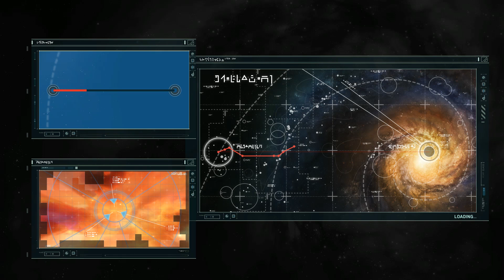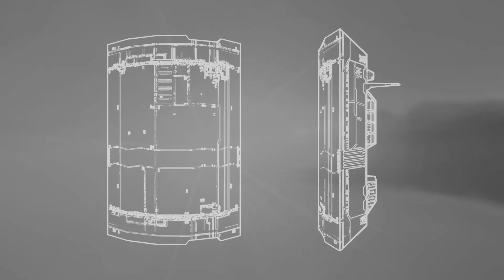HomeworldRM: #006 My ships!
Homeworld Remastered Collection is the remastered of both Homeworld one and Homeworld 2. A RTS that takes place in space, not many out there and this one is quite a old one. Lets see what waits us in space and what kind of battles we will have.
►Game: Homeworld Remastered Collection
►Perspective: Jerry (JackDrack)
►Graphics Settings: Max. Settings